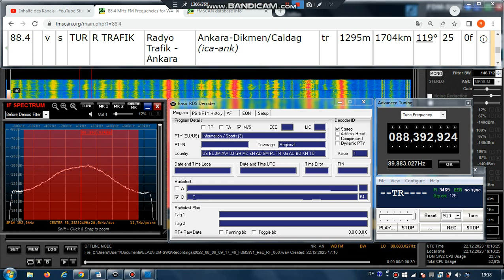FM DX Es - 060822 0918UTC - 88.4 Radyo Trafik (TUR) Ankara-Dikmen/Caldag (ica-ank) 25kW 1704km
88.4 – 3469, ~~TR , tur-song-f, stereo

88.4 v s TUR R TRAFIK Radyo Trafik - Ankara Ankara-Dikmen/Caldag (ica-ank) tr 1295m 1704km 119° 25kW
RDS-PS: R_TRAFIK HH:MM:SS [TEXT__] DD.Month [Day___]
RDS-PI: 3469

Receiver: ELAD FDM-SW2 + RDS Spy + SDR Console v3.1
Mobile: TEF6686 - v2.0 - old version
Screenrecording: OBS + Bandicam